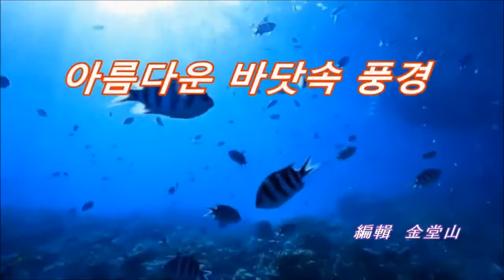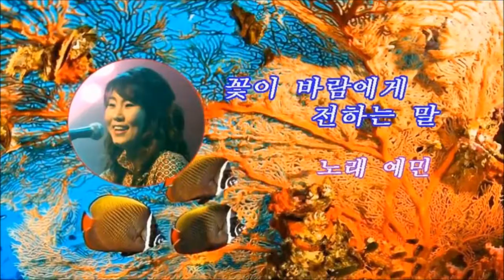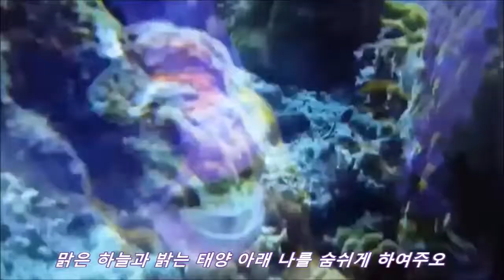아름다운 바닷속 풍경 음악 - 꽃이 피기를, 꽃이 바람에게 전하는 말